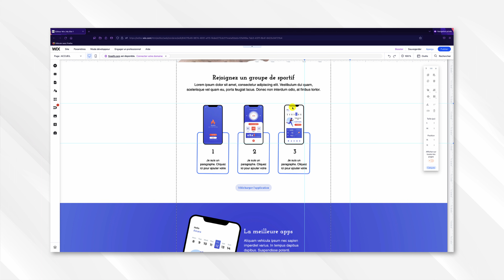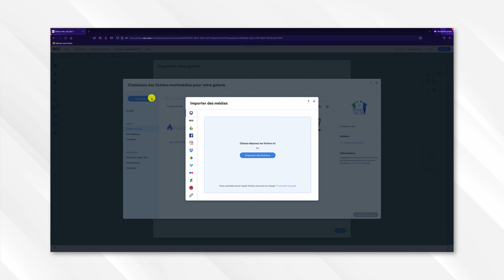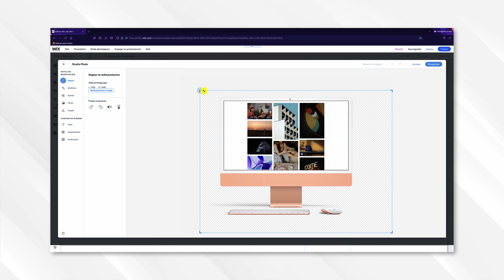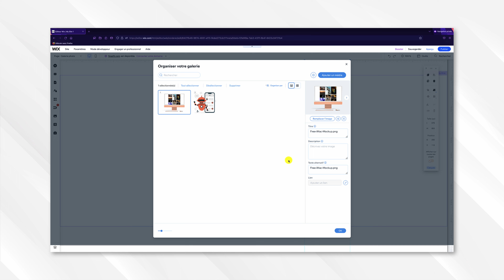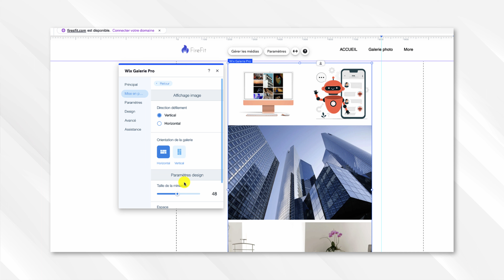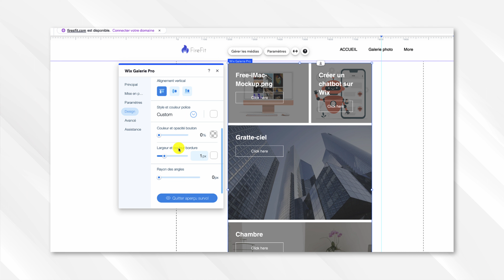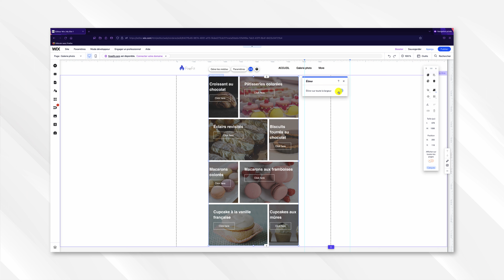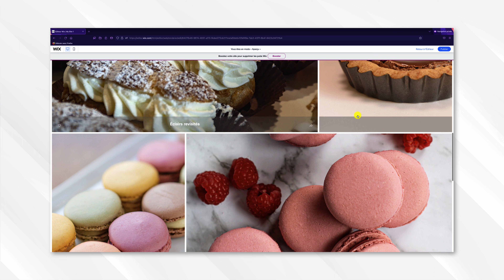Tuto Wix : Comment créer une galerie photo sur son site web ?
Salut à tous ! Dans cette vidéo, nous allons apprendre à intégrer rapidement une galerie photo sur son site Wix pour mettre en valeurs vos réalisations ou vos produits.
▸ Sommaire de la vidéo :
00:00 : Introduction
00:32 : Créer une nouvelle page
01:20 : Intégrer une galerie photo sur son site
02:24 : Gérer les médias
03:49 : Paramétrer les images et les modifier
07:20 : Ajouter d’autres médias
08:25 : Les paramètres de la galerie photo
11:37 : Créer une galerie photo pour une boulangerie
15:53 : Conclusion